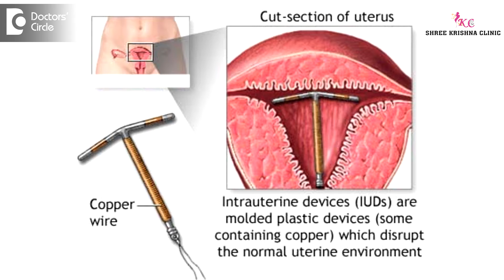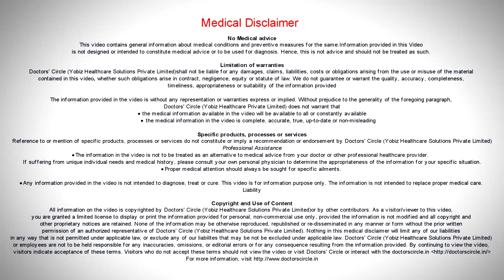Chances of pregnancy with IUD if taking contraceptives after unprotected contact? - Dr. Shailaja N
No contraceptive is utterly foolproof. Any contraceptive can fail. So IUD and contraceptive pill are no different. IUD is very effective. Only one in hundred pregnancies can happen when it is properly used. That means it is properly placed in the uterus and replaced at appropriate time. OC pills when it is properly used the chances of pregnancies is only one in thousand. But when it is little casually used the chances of failure is one in hundred. So the circumstances like vomiting and diarrhoea need to be remembered when taking OC pills. That can make the OC pills fail. Also when you are taking medications like antibiotics like rifampicin, rifabutin, they can interfere with the absorption of these OC pills and get ineffective. So any contraceptive method can fail and you should be cautious regarding that.